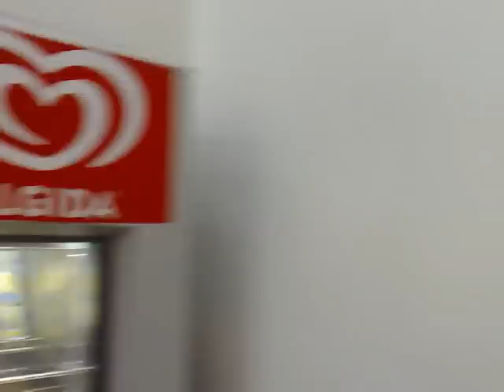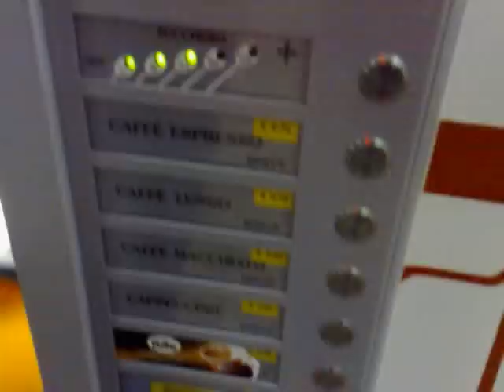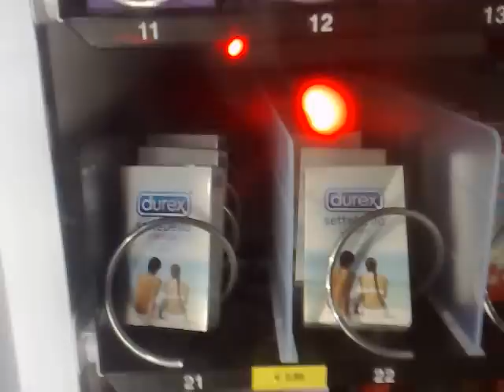Matteo Del Campo-Il Comico (MONDIAL CASA)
media shopping il programma dello shopping a casa tua